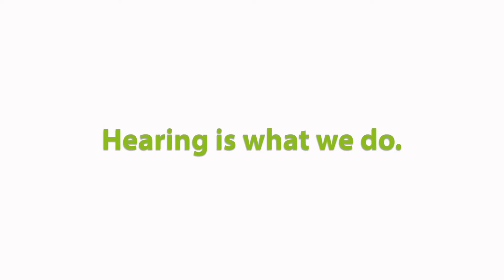The First World of Hearing Coming Soon - Spring 2022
Immerse yourself in the wonderful world of hearing. The first Connect World of Hearing in Irvine, California Coming Soon, Spring 2022. Preview our interactive journey of discovery to your individual hearing experience.